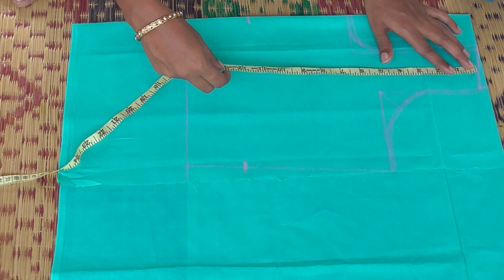Simple Blouse Cutting Methods in Tamil || Blouse cutting methods for beginners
From this video you can learn how to cut simple blouse for beginners. It will be very useful for the beginners learning from online tailoring classes .